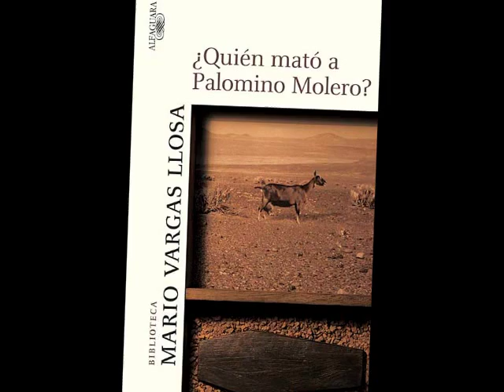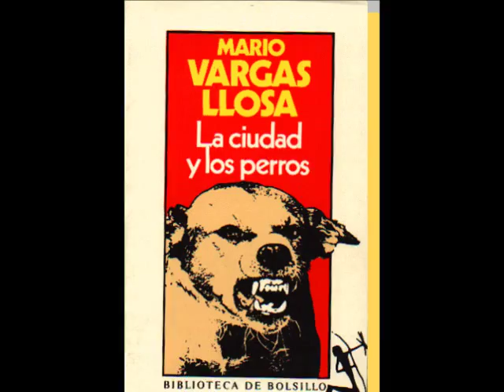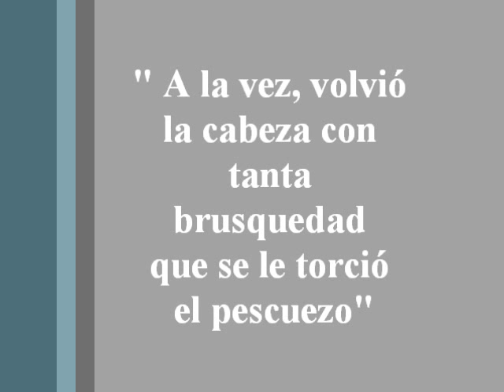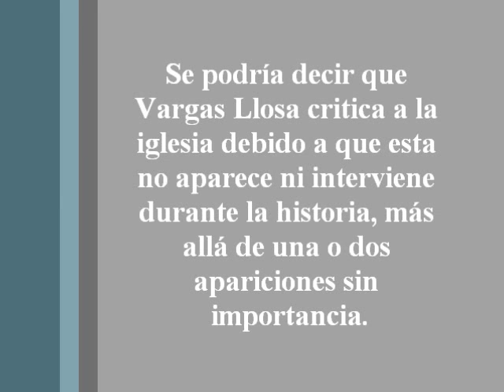¿Quién mató a Palomino Molero? - Info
Información breve sobre el autor Mario Vargas Llosa, el libro y los distintos recursos literarios que se pueden encontrar